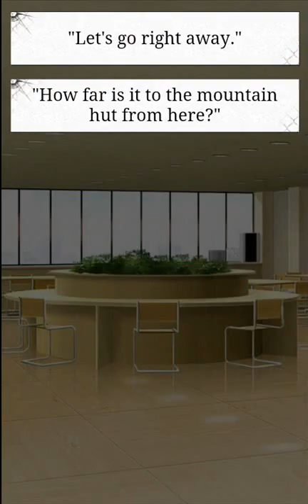Shall We Date?: Lost Island+ ~ Sakaki ~ Chapter 8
A new character in Lost Island was released. The one and only... Mr. Sakaki. A romance with your boss and a lot of danger... Oh, interesting. I'm happy his route finally got released. ^u^
This are the answers to the Sweet Ending.

My invite ID: BXDER2f2Vk

Shall We Date? : Lost Island+ by NTT Solmare

Playlist (music):
Mushmoon by Augenstilzchen, All my essence by Dave Imbernon (10:24), Raymond Blue by JOSE TRAVIESO (16:58)